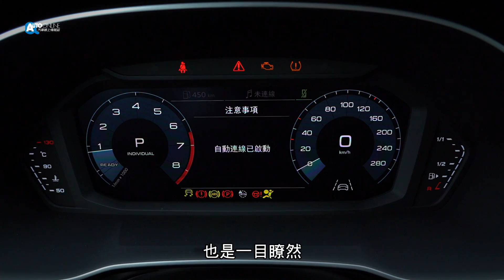帥到沒朋友！Audi Q3 Sportback 35 TFSI S Line【Auto Online 汽車線上 試駕影片】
受到歐盟新式排汙油耗測試規章WLTP影響，Audi Q3大改款後一直延宕到今年才正式導入，不過也因為如此，讓更帥氣有型的Q3 Sportback能夠同步在台灣上市，本次試駕搭載1.5L直列四缸動力的35 TFSI，最大馬力150hp，扭力則有250Nm，帳面數據雖然不算亮眼，但它卻是集團中首款搭載48V輕油電混合動力的中小型SUV，究竟開起來是什麼感覺呢？

車長：4500mm
車寬：1843mm
車高：1567mm
軸距：2677mm

AUDI Q3 Sportback 35 TFSI
引擎：1.5L直列四缸渦輪增壓+48V輕複合動力
變速箱：S-tronic 七速自手排
驅動型式：前輪驅動
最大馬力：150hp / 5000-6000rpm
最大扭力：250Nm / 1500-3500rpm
0-100公里加速：9.5秒

Audi Q3 40 TFSI quattro
引擎：2.0L 直列四缸渦輪增壓
驅動型式：四輪驅動
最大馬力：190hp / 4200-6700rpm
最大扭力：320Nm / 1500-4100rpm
0-100加速：7.4秒

車型售價
Audi Q3 35 TFSI：新台幣180萬
Audi Q3 35 TFSI advanced：新台幣191萬
Audi Q3 40 TFSI quattro S line：新台幣216萬
Audi Q3 Sportback 35 TFSI：新台幣189萬
Audi Q3 Sportback 35 TFSI S line：新台幣206萬

車評：羅焜平 Kevin
攝影剪輯：Austen
2020/07/21